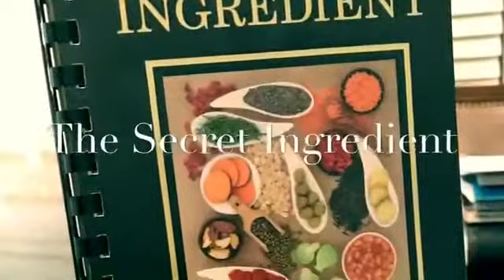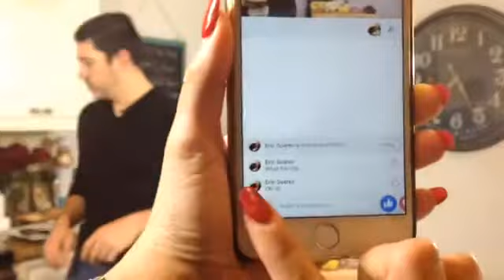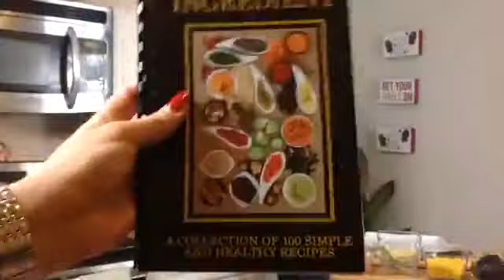Organic Chicken Vegetable Fajitas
In this episode of Cooking it Up Live with Chef Adam Potash, Chef teaches us how easy it is to make organic chicken vegetable fajitas!